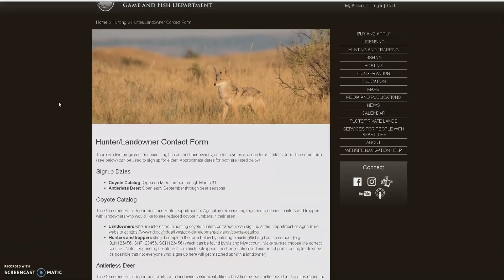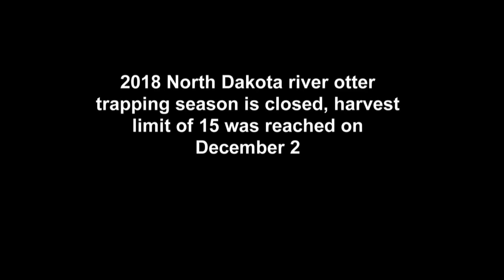Furbearers Update! - NDGNF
Find out how the North Dakota furbearer seasons are progressing in this week’s webcast with furbearer biologist Stephanie Tucker.